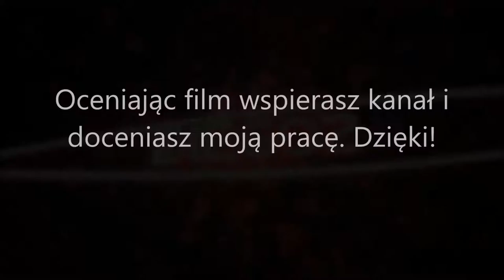PROFESJONALNE HAXY - Overwatch #1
Nowa seria na moim kanale, czyli Overwatch z CS:GO